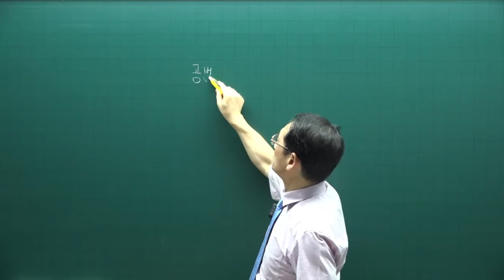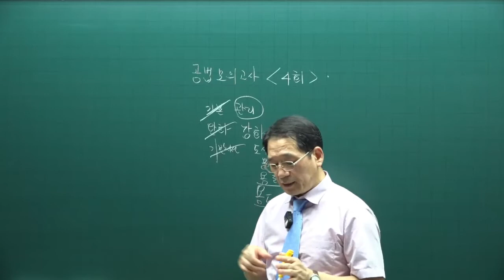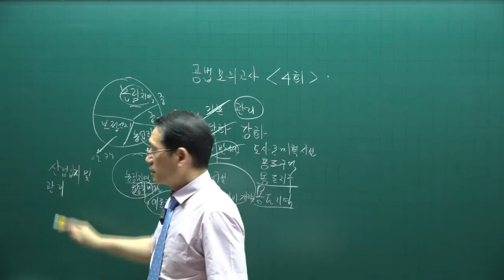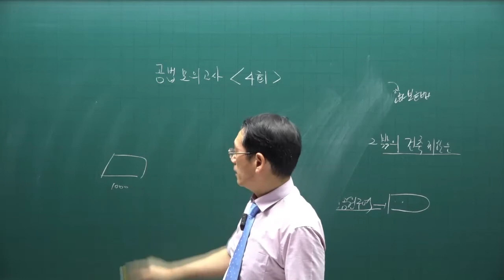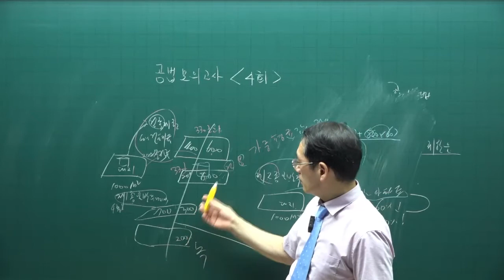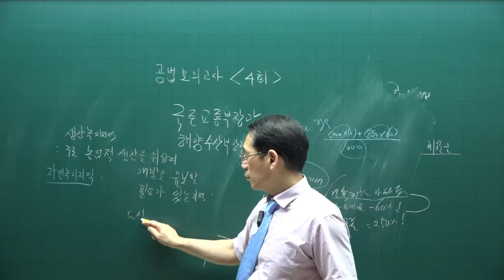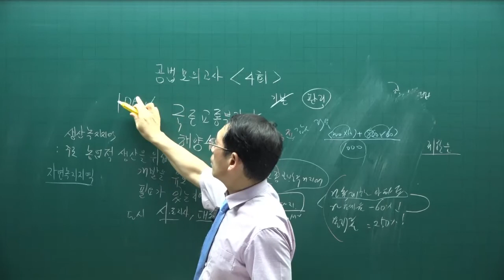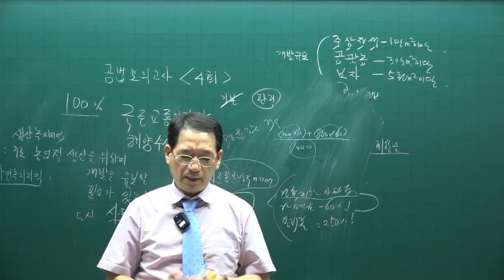[공인중개사 무료인강 공전무] 2022년 공인중개사 시험과목 2차 공법 동형모의고사 제10강